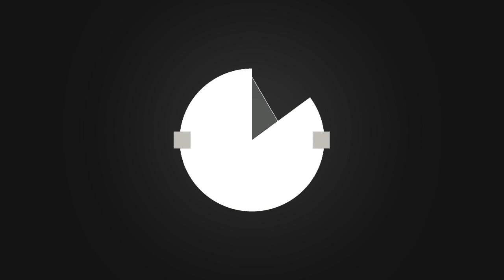Tuto Personnage Step By Step 2 | SkyDesign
► LISEZ LA DESCRIPTION ET CLIQUEZ SUR J'AIME SVP ◄

Voici notre 2eme tuto de personnage façon Step By Step, j'espère que vous réussirais a reproduire se perso qui ai plus simple que le précédent mais tous aussi utile ;)
Dans vidéo vous avez pu voir notre intro définitive dans l'ensemble, N'hésitez pas a mettre un petit commentaire pour nous dire se que vous pensez de cette intro ainsi que de la vidéo pour nous encouragez :)
N'hésitez pas a aimez cette vidéo et la partager.

Suivez nous aussi sur twitter pour voir les dernières créations.

J'espère que cette vidéo vous plaira autant qu'à moi :)